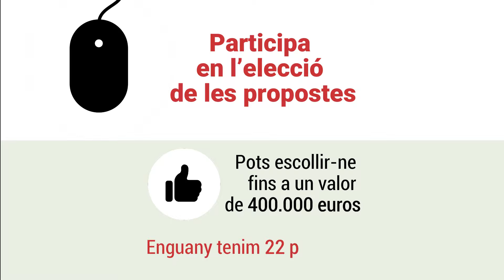Fase de decisió de les obres de millora de l'espai urbà 2019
Encara ets a temps de decidir quines seran les obres de millora en el marc del Pla de Millora de l'Espai Urbà.

Per escollir entre les diferents propostes cal estar empadronat a SantFeliu i ser major de 16 anys.

La data límit de votacions serà el 28 de març i aquesta es fa a travès del portal web Decidim